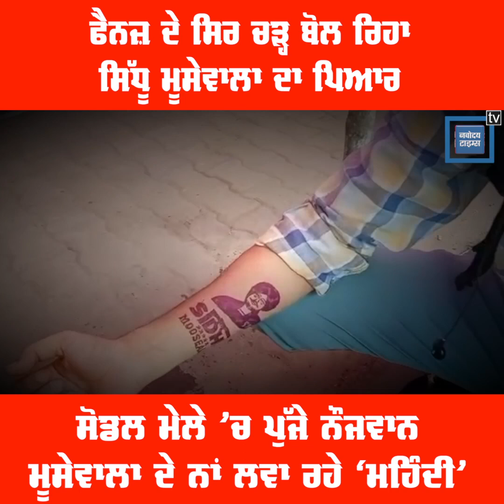ਜਲੰਧਰ - ਛਾਪੇ ਵਾਲੀ ਮਹਿੰਦੀ ਨਾਲ ਸਿੱਧੂ ਮੂਸੇਵਾਲਾ ਦੀ ਤਸਵੀਰ ਬਣਵਾ ਰਹੇ ਫੈਨਜ਼